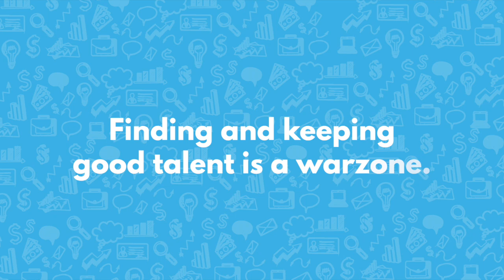Scaling Teams Across Countries, Cultures, and Continents with Jerry Brooner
Without sales, companies wouldn’t generate revenue! And with hundreds of thousands of niches and topics for sales professionals, creating an effective hiring strategy is critical for companies to fill their team with qualified and creative talent. In today’s episode of The Sales Evangelist, Donald is joined by Jerry Brooner, President of Global Field Operations at Enable, to discuss his best sales hiring practices.

Finding and keeping good talent is a warzone.
• To be clear, there is no shortage of talent. But many hiring managers just aren’t searching in the right places for the right people.
• For example, hiring managers who look only in major U.S. cities completely ignore the rest of the country (let alone the rest of the world.)
• In reality, there are intelligent and capable people no matter where you go, and they all bring different perspectives to a team.

Jerry’s strategies to recruit a diverse team:
• First, think about what’s important for the company and the sales team. In most instances, that means a wider array of diversity and experiences.
• Jerry’s team searches not only in different states and countries but also beyond the major areas of those places. So, for example, when recruiting in the UK, they check locations besides London.

How to plan a recruitment strategy:
• Work backward. Look at your customers, your team’s territories and the industries those territories fall in, and look for knowledgeable people in those areas.
• Make entry-level jobs entry-level. Determine if the number of years of experience you’ve selected is essential. Most of the time, it isn’t.
• Look for accomplishments rather than years of experience to ensure everyone has an opportunity for consideration.

Addressing and fostering diversity in his own company:
• Jerry believes that diversity is his company’s biggest asset, but he acknowledges that you must prioritize it. Focus on a diversity of country, gender, and race to create a team capable of understanding and interacting with clients in prospects in a way that works best for them.
• Don’t look to fill a diversity quota; look to fill roles with good people. You just can’t get the best people by searching one location.
• If you’re hiring entry-level BDRs, don’t just go to the same three or four colleges. Instead, broaden your selections to find candidates beyond those institutions.

Jerry’s final word of advice? The sales profession is made better with a diverse group of people. In the long term, we’ll all be better for it.

This episode is brought to you in part by mParticle.
Are you tired of wading through thousands of open sales positions to find the one perfect for you? Well, look no further. mParticle is one of the leading independent customer data platforms out there, and they’re looking for motivated remote sellers (just like yourself.)

With top-name clients from Spotify and Burger King to Airbnb, we don’t want you to let this opportunity go to waste! For more information and to view open positions, go

This course is brought to you in part by the TSE Sales Certified Training Program, designed to help new and struggling sellers master sales fundamentals and close more deals. We value your opinion and always want to improve the quality of our show.

We’d love for you to join us for our next episodes by tuning in on Apple Podcast, Stitcher, or Spotify.
Read more about sales or listen to audiobooks on Audible and explore their huge online library. Register now to get a free book and a 30-day trial.

Other songs used in the episodes are as follows: The Organ Grinder written by Bradley Jay Hill, performed by Bright Seed, and Produced by Brightseed and Hill.